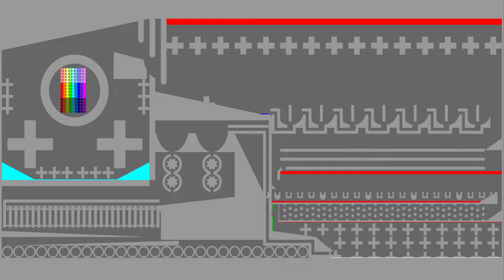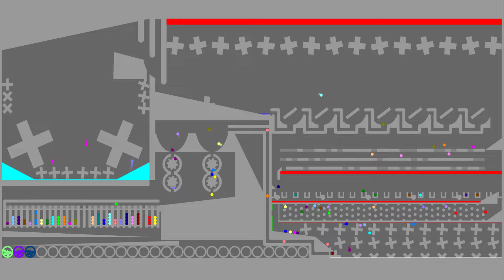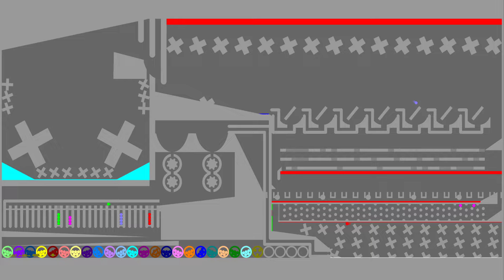The Team Eliminations Marble Race ASRM 36 in Algodoo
♡Jake Che♡